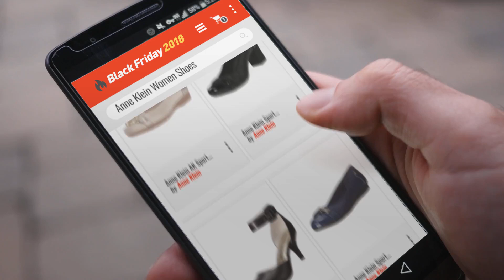Anne Klein Women Shoes Black Friday / Cyber Monday 2018 | Price Watch List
Add to Cart to Get Black-Friday/Cyber-Monday Price Alerts:
Black Friday / Cyber Monday Anne Klein Sport Women's Wisher Fabric Wedge Pump, Navy, 9 M US by Anne Klein

Black Friday / Cyber Monday Anne Klein Sport Women's Guardian Leather Dress Pump, Black, 10 M US by Anne Klein

Black Friday / Cyber Monday Anne Klein Women's Fabulist Leather, Black, 8 M US by Anne Klein

Black Friday / Cyber Monday Anne Klein Sport Women's Able Fabric Ballet Flat, Navy, 7 M US by Anne Klein

Black Friday / Cyber Monday Anne Klein Women's Expert Dress Pump, Natural, 6 M US by Anne Klein

Black Friday / Cyber Monday Anne Klein AK Sport Women's Umeko Ballet Flat, Metallic Taupe, 6.5 M US by Anne Klein

Black Friday / Cyber Monday Anne Klein Women's Harmonie Loafer, Gold Leather, 10 M US by Anne Klein